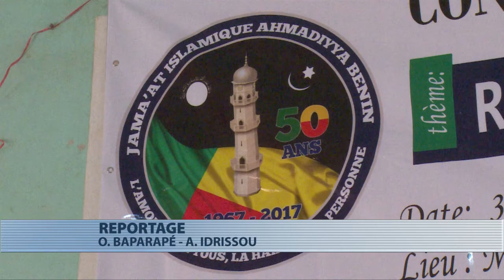Religion : conférence interreligieuse à Djougou